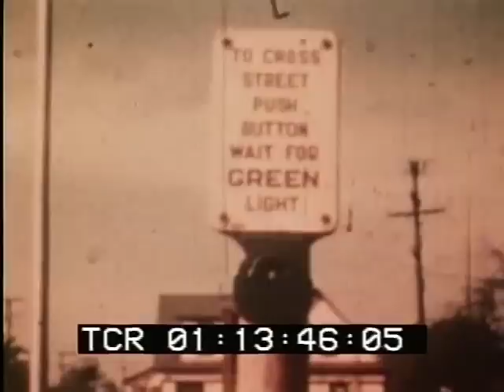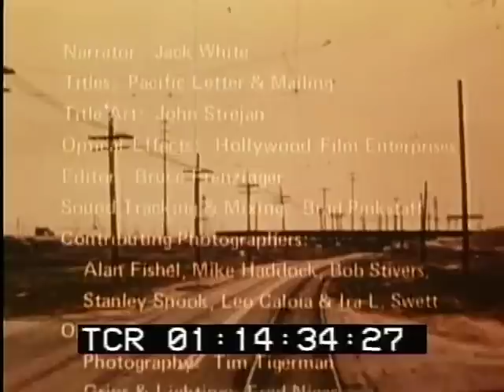Ride The Last Red Car Los Angeles April 1961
Ride The Last Red Car Los Angeles April 1961. Documentary of the last Red Car from Downtown to Long Beach in April 1961.